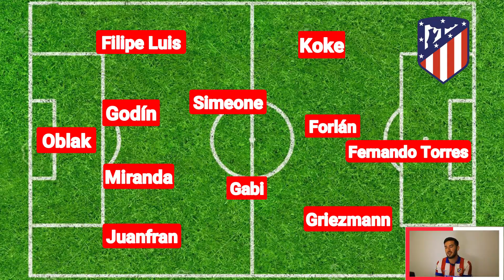¿Cómo sería el Atlético de Madrid histórico de Andrés Benítez?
En el vídeo de hoy confeccionaremos el mejor once histórico del Atlético de Madrid.
 Aquí os dejo mis diferentes cuentas.